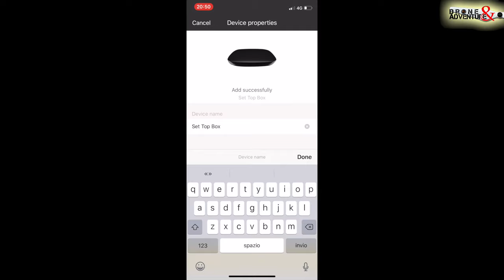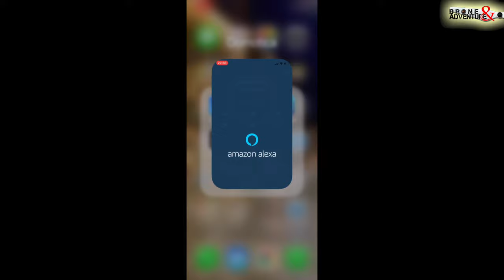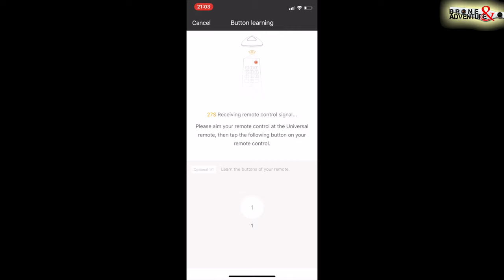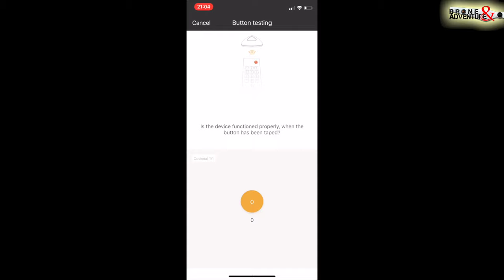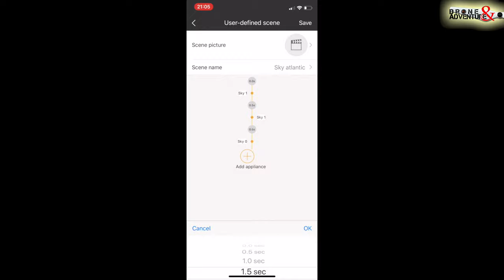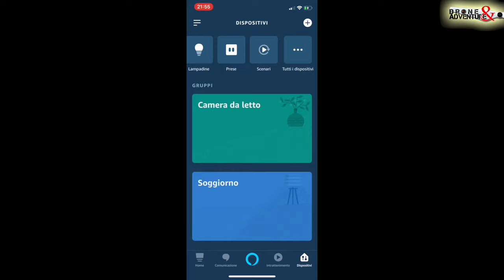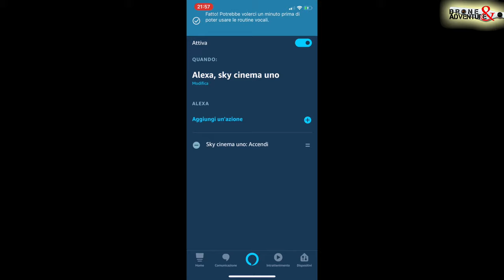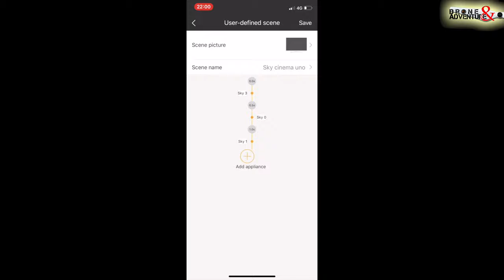CONFIGURARE IL BROADLINK CON SKY Q - ITA -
Ci siamo riusciti!!! Broadlink e Sky Q. Buona visione

☆ STRISCIA LED:

☆ Philips Hue Lightstrip, Striscia LED, White and Color, 2 m:

☆ Broadlink RM03/RM Pro Telecomando Universale, Automazione Inteligente Telecomando WIFI + IR + RF:

☆ 1 INTERRUTTORE SMART JIMVOO:

☆BROADLINK RM MINI 3:

☆AMAZON ECHO SPOT:

☆AMAZON ECHO DOT:

☆AMAZON ECHO PLUS:

☆AMAZON ECHO SHOW:

☆2 PRESE WIFI ALEXA:

☆4 PRESE WIFI ALEXA: